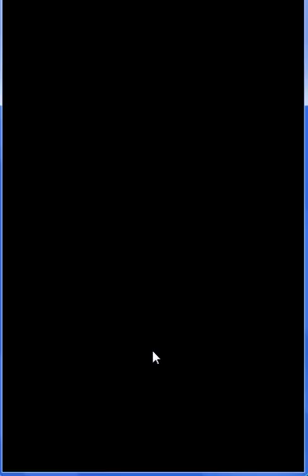Apollo Justice Ace Attorney Walkthrough #1 (Episode 1 Part 1)